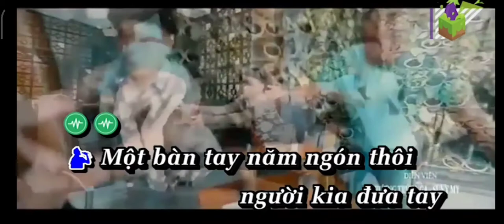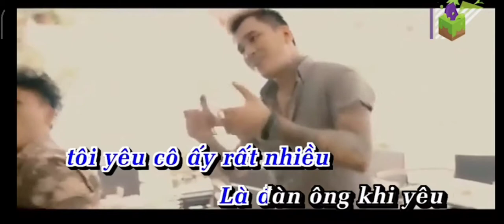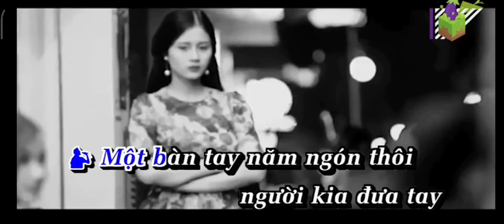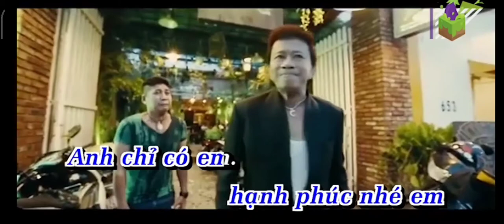[ KARAOKE ] Làm Ơn Tránh Người Yêu Tôi Ra - Lâm Chấn Huy | Official Music Video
MINH DANG GROUP
Ca khúc: LÀM ƠN TRÁNH NGƯỜI YÊU TÔI RA
Composer: CAO TRUNG
Singer: LÂM CHẤN HUY
Director/Color Granding : HOÀNG MINH ĐĂNG
Nhóm hài: BẢO CHUNG - VIỆT MỸ - A TŨN
Diễn viên:  VƯƠNG TRÚC NGA - SUNY MY
✓ Kênh đăng tải những video bài hát mới, karaoke và cover theo yêu cầu.